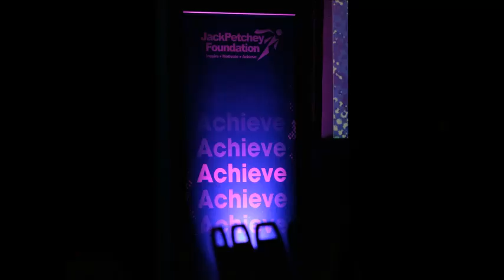Vote for Harlow Rock School in the Jack Petchey Anthem Competition | Jack Petchey Foundation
Vote for Harlow Rock School in the Jack Petchey Anthem Competition